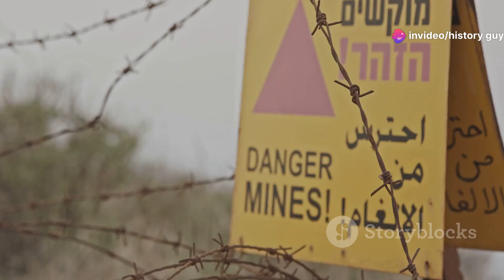Is It Impossible To Escape North Korea?